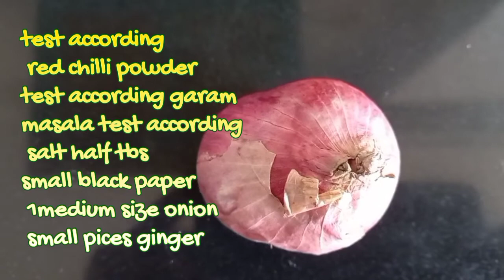सत्तू की रोटी टेस्टी रेसिपी //kaise banayen sattu ki roti testy recipe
सत्तूकीरोटीटेस्टीरेसिपीkaisebanayensattukiroti testyrecipe# no copyright issue music free vdo editing free subscribe my channel share it with comments fully view thanks for watching my vdo 🙏🙏this is my content no copyright issue not copy anyone vdo thanks 🙏🙏